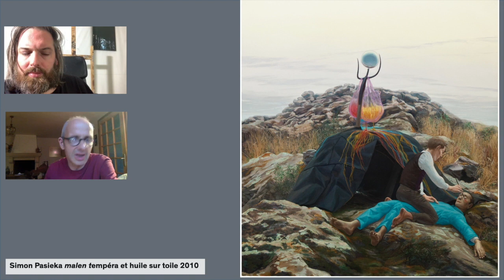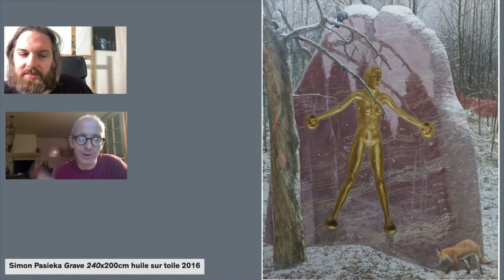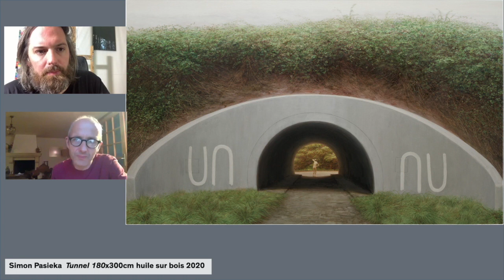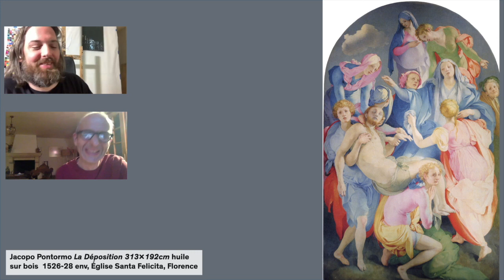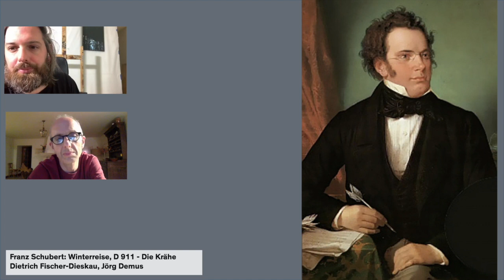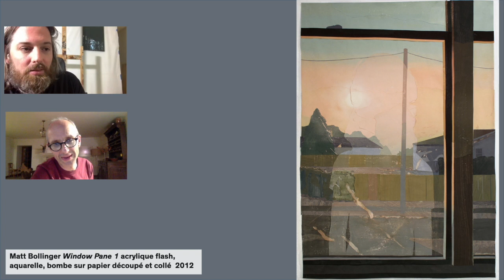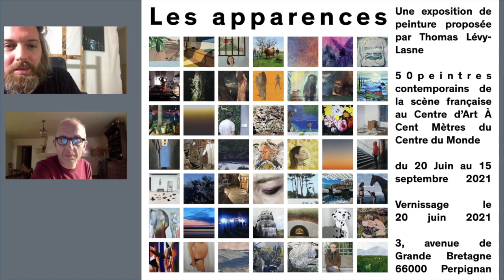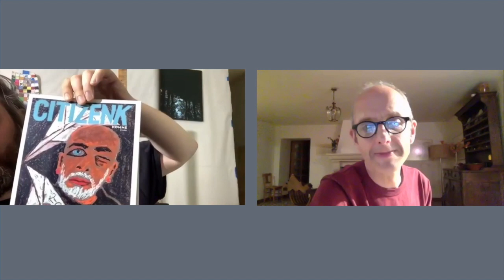Les apparences, épisode 03 : Simon Pasieka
Entretien d’une heure entre l’artiste Simon Pasieka et Thomas Lévy-Lasne.

Simon Pasieka Vor dem Gewitter 175x208cm huile sur toile 1996
Simon Pasieka Mazzocio 180x300cm huile sur bois 2005
Simon Pasieka malen tempéra et huile sur toile 2010
Simon Pasieka Grave 240x200cm huile sur toile 2016
Simon Pasieka Tunnel 180x300cm huile sur bois 2020
Jacopo Pontormo La Déposition 313x192cm huile sur bois 1526-28 env, Église Santa Felicita, Florence
Ad Reinhardt Ultimate Painting n°6 153x153cm huile sur toile 1960 coll Centre Pompidou
Franz Schubert: Winterreise, D 911 - Die Krähe
Dietrich Fischer-Dieskau, Jörg Demus
Hannes Böhringer Auf der Suche nach Einfachheit Eine Poetik Merke Verlag Berlin
Matt Bollinger Window Pane 1 acrylique flash, aquarelle, bombe sur papier découpé et collé 2012
Nazanin Pouyandeh Les pétroleuses 185x250cm huile sur toile 2018